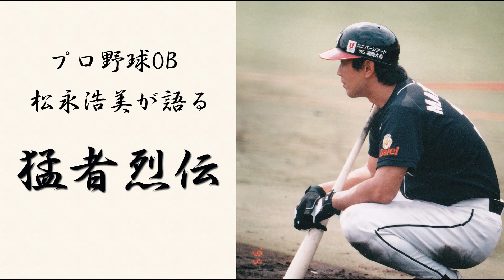【松永浩美・猛者烈伝#28】懐かしの猛者を語る！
毎週水・日曜日に定期配信している「猛者烈伝」シリーズ。懐かしのパ・リーグ、OB選手とのエピソードを紹介しています。毎回、あえて選手の名前を出していませんが、回を重ねるごとに難しくなってきています。
私からのヒント、選手の特徴、プレーに関する内容から「猛者」の方を当てて下さい。そして、答えをコメント欄に自由にご記入頂き、みなさんと懐かしのパ・リーグを振り返る場にしたいと思っています。
そして…毎回ではありませんがエンディングの合間におまけコーナーを設けています。最後まで見て頂けると嬉しいです！
【松永浩美チャンネル】では取り上げて欲しい内容や質問、感想などを随時受け付けています。コメント欄もしくはメッセージで気軽にお問合せください。

本編とは違った雰囲気でトークをメインとしたチャンネルになっています。
野球のことはもちろんのこと、ジャンルを問わず何気ない日常会話でお送りしています。こちらも取り上げてほしいテーマやご意見＆感想を受付中です。

▼自宅でできる技術練習動画

【松永浩美】
　プロ野球引退後、アマチュア野球に携わり、少年少女野球の指導をして２０年。その数は延べ5000人以上。現在も全国各地の野球教室で指導を行っています。今回も長年、指導にあたる中で感じていることをお話しています。

▼ご意見、ご感想につきましてはオフィシャルサイトまたはオフィシャルブログまでお願いします。